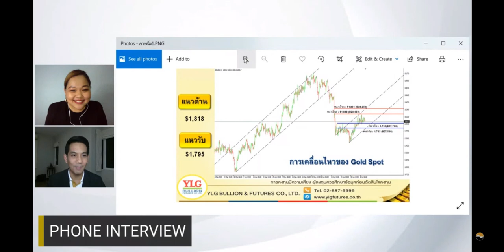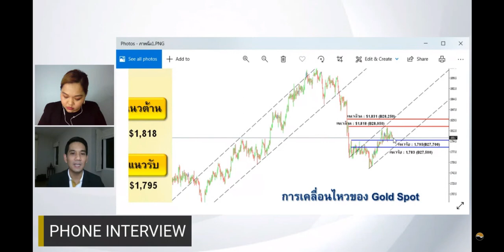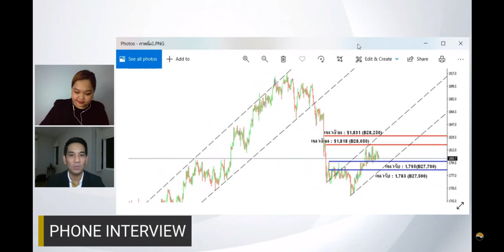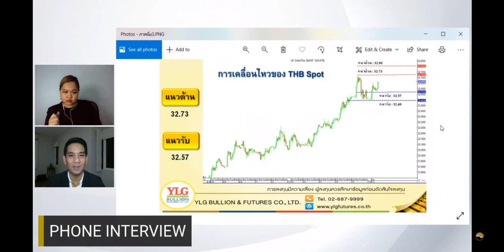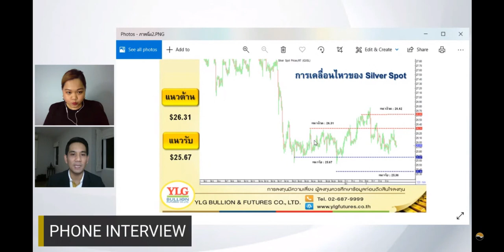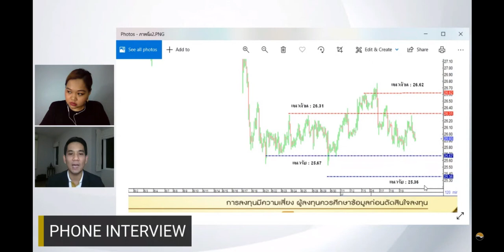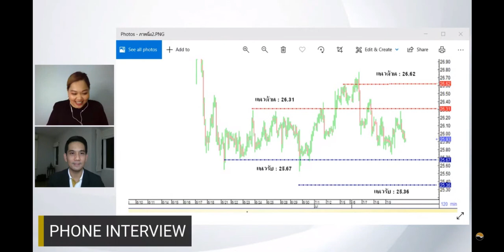รายการ TFEX Night Trade by YLG 12-07-2021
Facebook : YLG Bullion and Futures
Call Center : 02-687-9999